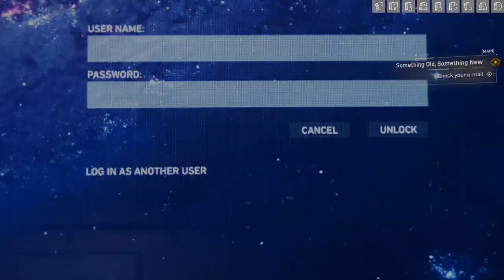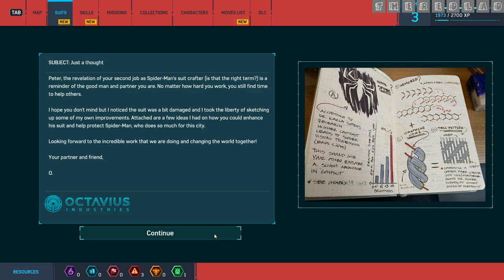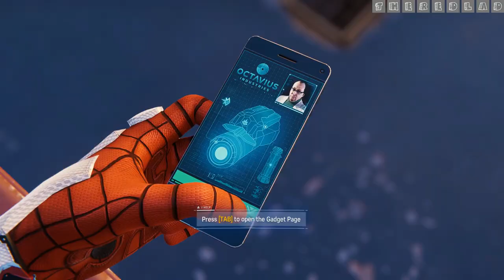Marvel's Spider Man (2018) : Fisk Hideout [Mission 4] {Walkthrough/Gameplay}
Spider-Man (2022)
Mission 4 : Fisk Hideout
[No Commentary]

2018’s Marvel’s Spider-Man was critically acclaimed upon release and even got great scores in our review. For those that haven’t had the chance to experience the game in anticipation of a PC release all these years, we can safely say the wait is worth it. Additionally, the game will also run on the Steam Deck for some on-the-go web-slinging action.